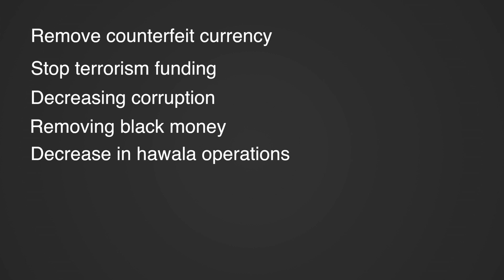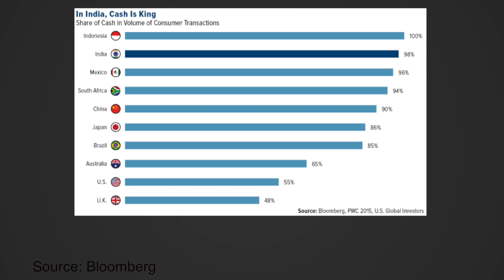Demonetisation : What is demonetisation and related information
Understanding the past, present and the future of demonetisation. Why demonetisation is good and what are the failures?